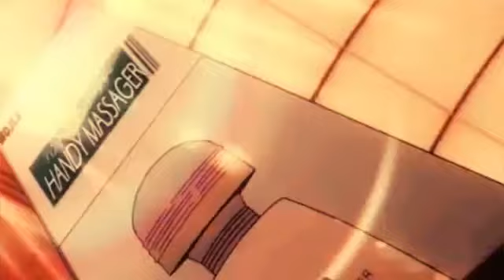Popular [Amv]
Hi!!! This anime is sad! Even tho it's a comedy! She never gets any friends!😢😂

Anime: Watamote